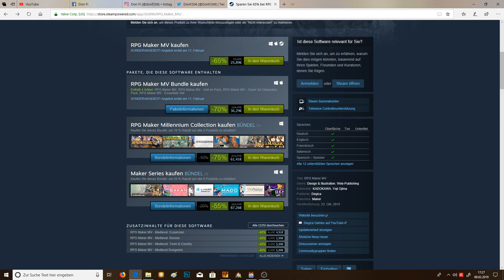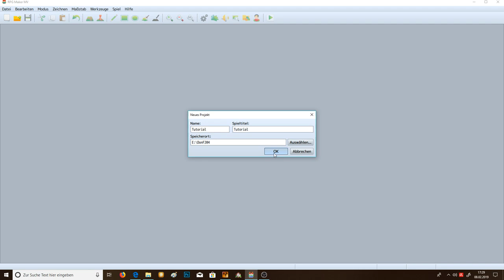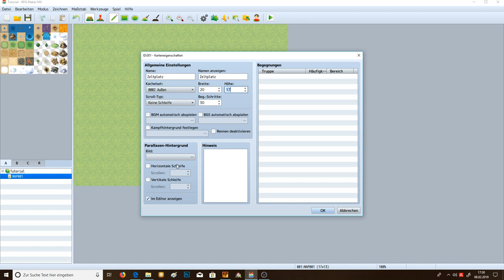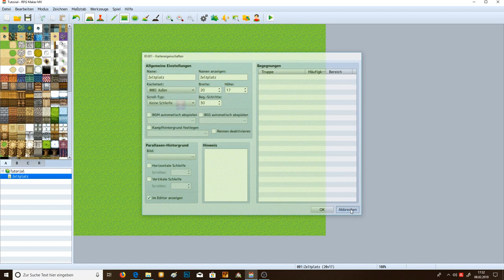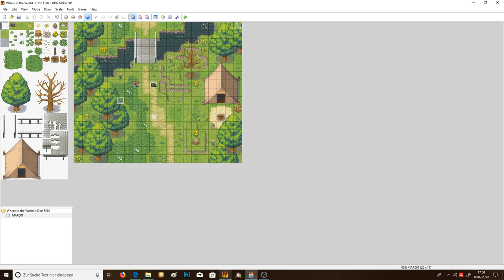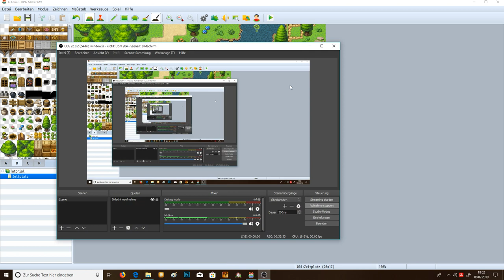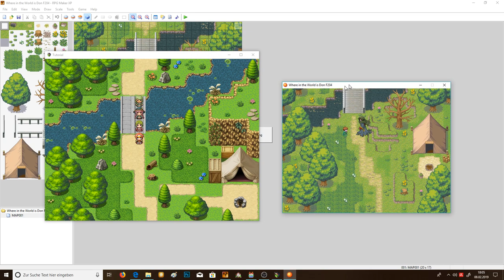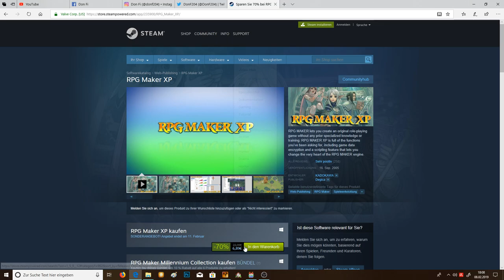RPG Maker MV - Tutorial 01 - Unsere erste Map [German]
In diesem Video erstellen wir zusammen unsere erste Map im RPG Maker MV. Außerdem vergleiche ich ein wenig das Mapping des MV mit dem des XP.